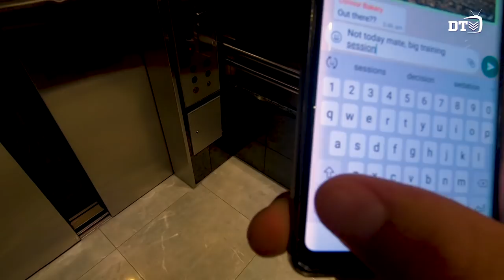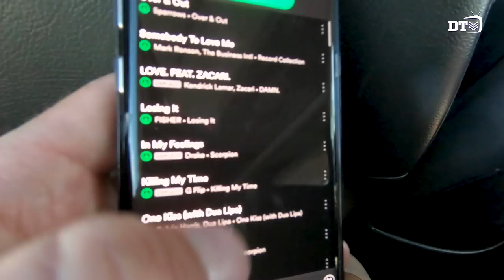Fyfe's Diary: Beating the heat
Nat Fyfe gives another insight into the Gold Coast Camp as the players train in the heat.